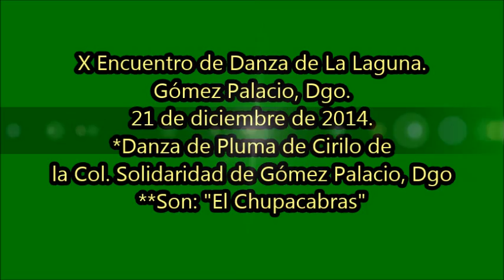X Encuentro de Danza de La Laguna. Danza de La Col Solidaridad de Cirilo.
X Encuentro de Danza de La Laguna. En la Cd. Gómez Palacio, Dgo. el 21 de diciembre de 2014.